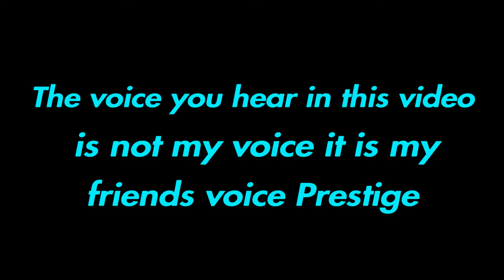Fortnite Battle Royal Quick Win Victory